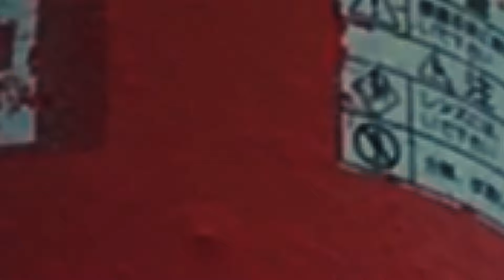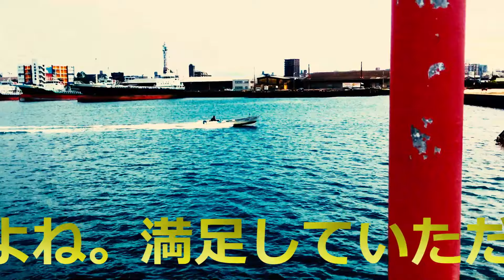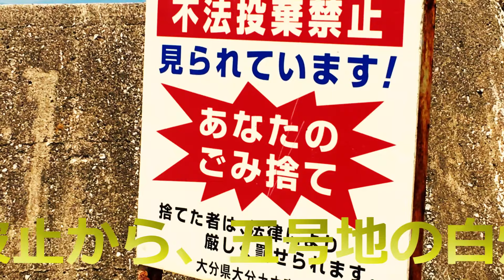ウキ釣り サビキ釣り クロ・キス・アジ・ゼンゴ 秋口からタチウオ 評判の良い釣り場 住吉泊地 九州大分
みなさん、こんにちは。最近は大雨、台風が来る時が多いですが、自然災害には充分に注意を払い、晴れた空の下で釣りを楽しんでいきたいものですよね。満足していただけるかわかりませんが、悪天候の時は当チャンネルでイメージトレーニング？してみてください(*‘ω‘ *)

住吉泊地（すみよしはくち）では、防波堤テトラ岸壁から投げ釣り、ウキ釣り、サビキ釣りができます。アジ、メバル、カサゴ、シロギス、カレイ、メジナ、スズキなどが釣れるそうです。赤灯台の波止から、五号地の白灯台の波止の内側のエリアが、住吉泊地になります。一丁目の岸壁に立ち入り禁止区域がありますので、注意したいものですね。

釣れる魚（一部）アジ,メバル,カサゴ（アラカブ）,キス,カレイ,メジナ,カイズ,クロダイ(チヌ),セイゴ,スズキ

人気の釣り方　エギング,アジング,メバリング,天秤,五目釣り,フカセ釣り,サビキ釣り

スズキやメバリング！カゴサビキでアジとクロ チヌもルアーで釣れる？初心者にも安心の釣り場 九州・西大分港

初夏が漂う海釣り ブリ・シーバス・キス・タチウオ 大野川河口（おおのがわかこう）夜景の名所大在ディズニー 別府湾　九州大分【釣り場でゴミをひろってみた！】

人気・釣りYouTuberが訪れた九州屈指のバス釣りフィールド！師田原ダム ドローン映像4K

貴重映像 川のぬし（巨鯉）と激闘する釣り仙人！ 夏休みのニジマス放流直後の長湯温泉せり川 ヤマメ アマゴ ウグイ

いよいよ春！アジ・メバル・スズキ フカセ釣りでチヌ 乙津泊地（おとづはくち）別府湾・大分

ハイリスク・ハイリターン！マリンブルーに輝く絶景パワースポット ビシャゴ岩（地磯） 青物 真鯛 グレ イカ 関あじ 関さば ショアジギング カゴ釣り エギング アジング

陸から巨大青物を狙い撃ち かっ飛びブリタックル！ダイワ ジグキャスターMX106MH レブロス3500 ガンガンジグ

大物が釣れる？ 大在公共埠頭の朝マヅメ 人気のアジサビキとショア（陸）から釣れる大きな魚 タチウオ タイ ハモ

釣り人が集う大分臨海工業地帯 ドローン撮影 国東半島と別府湾に垣間見える青空（4K）

釣り場でドローン撮影！（4K）港を優美に飛ぶ海鳥 大分 釣りスポット 大在公共埠頭 別府湾

釣り場 ライブ配信 乙津泊地 パン粉でフカセ釣り タチウオ グレ(メジナ)  チヌ(クロダイ)  ワインド ショアジギング

アクセスが良い釣りスポット 日吉原公共ふ頭・細港 ドローン映像4K 小アジ チヌ キス 日鉄住金テックスエンジ大分工場 （株）三井E&Sマシナリー 大分事業所